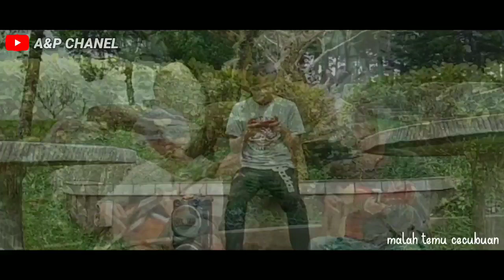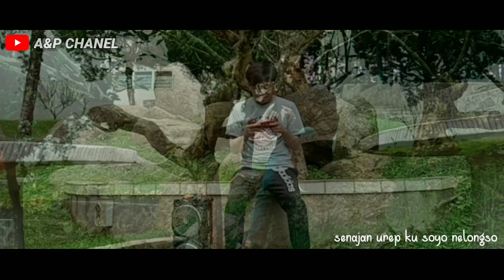Urep Koyo Debu(official video)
Hallo teman2 ini vidio perdana kami A&P Chanel
Di vidio music ini kami menciptakan lagu jawa
Yg di ciptakan lusianto

Kami berharap dengan video perdana ini kami mendapatkan view dan subscribe yg bisa membuat kami jadi patokan agar kami menguploud video selanjutnya dengan lebih baik lagi,jika ada kesalahan lirik,atau pun bahasa,kami harap teman2 mau mengkritik kami agar kami dapat belajar lebih baik lagi

Musik ini bercerita tentang pemuda yang ingin mencerahkan masa depannya,namun di setiap langkahnya selalu ada cobaan yg datang